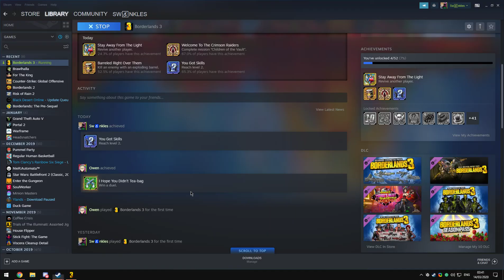borderlands space program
couple hours in and we already broke it
10/10